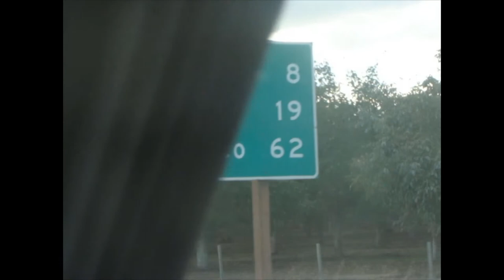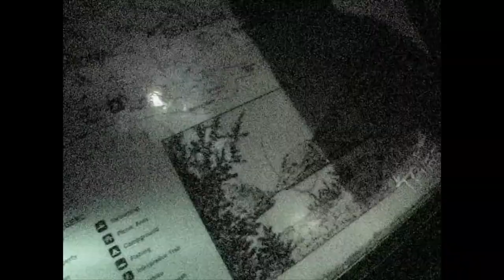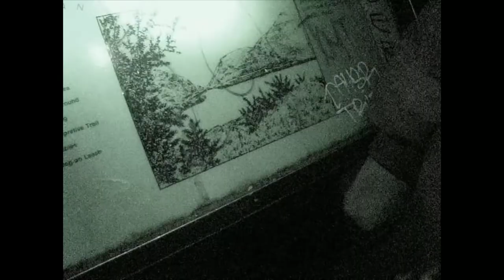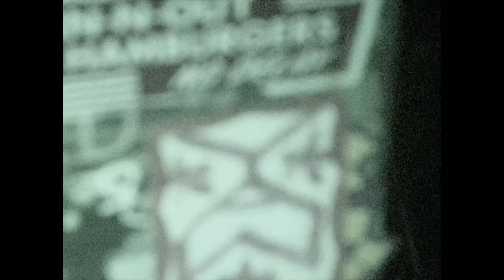First Vlog!!! Crazy Car meet+Scary Night Hike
Sacramento car meet and San Francisco Hike